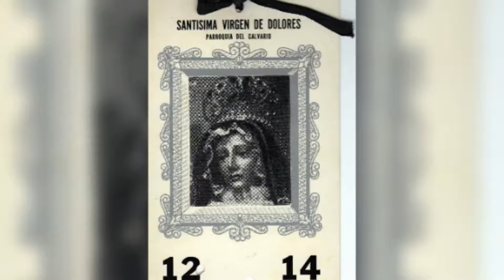"Conversando", con Luis Hernández E13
Iniciamos con el programa "Conversando", bajo la conducción de Luis Hernández. No te pierdas este contenido evangelizador que forma parte de la Programación diaria que ArcángelCorp trae para ti.